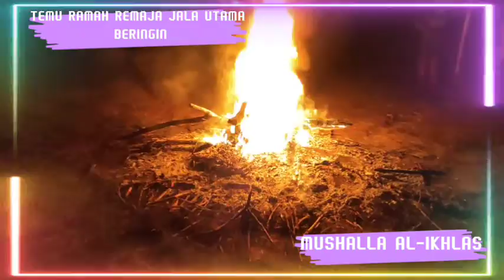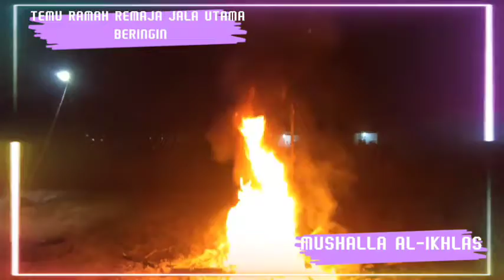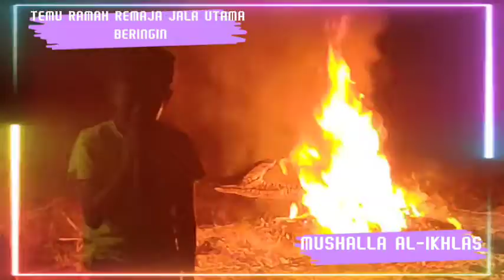ACARA MENYAMBUT RAMADHAN 1443 H/2022 M ...RAMAH TAMAH REMAJA JALA UTAMA BERINGIN MUSHALA AL-IKHLAS